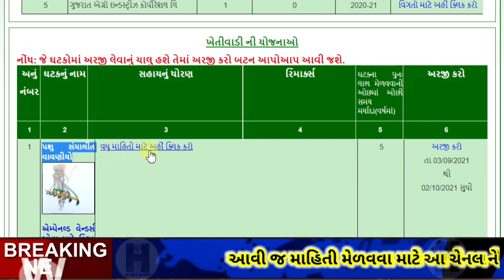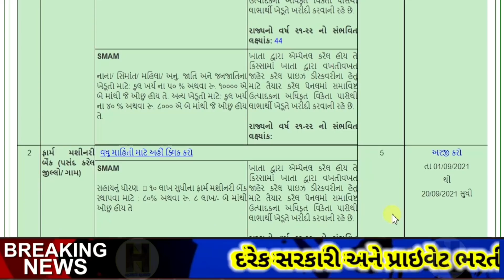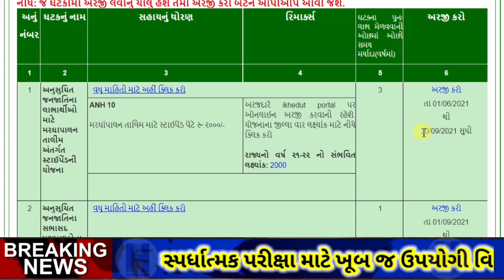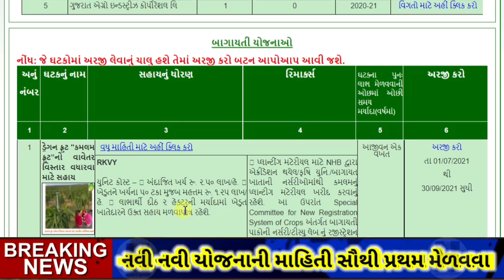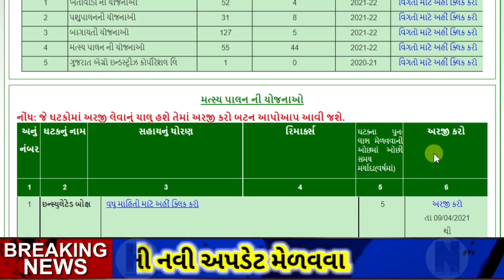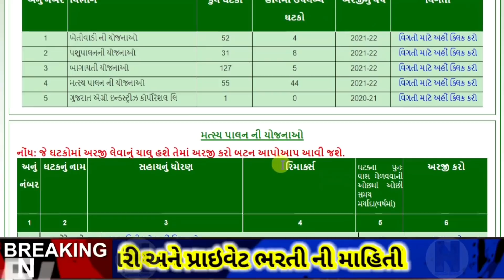new Gujarat government Yojana 2021-22 || 61 khedut Yojana 2021| I-khedut latest 61 Yojana start form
About this video : આ વિડીયો માં i-khedut નવી 61 યોજના વિશે વાત કરેલી છે

10000 Ni sahay Gujarat sarkar 2021 ||new Government Yojana

Yojna 2021 latest update

talpatribyojana
khedut khatavahi
mukhyamantri kisan sahay yojana gujarat online apply 2021
gujarat agriculture subsidy scheme 2021
cm kisan sahay yojana gujarat 2021
krushi sahay yojana gujarat 2022 online apply
krushi sahay package 2021